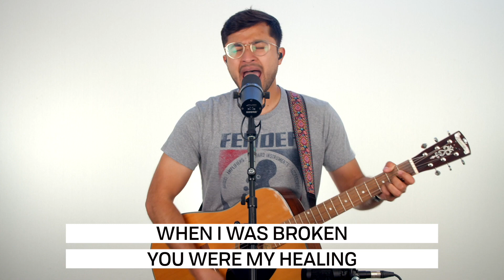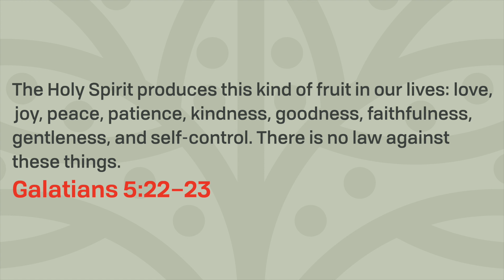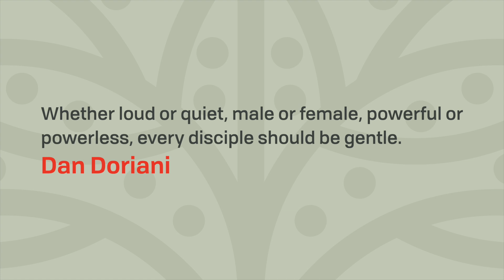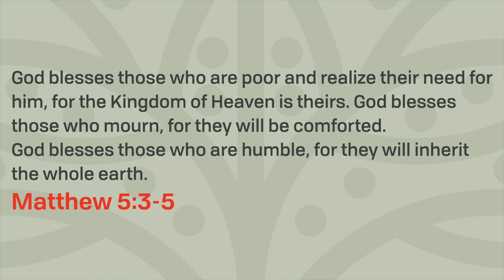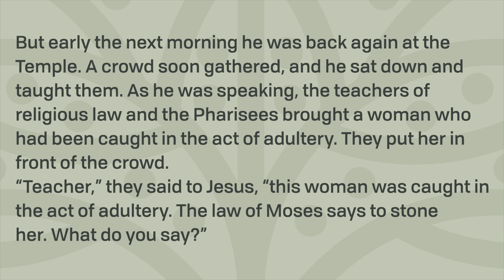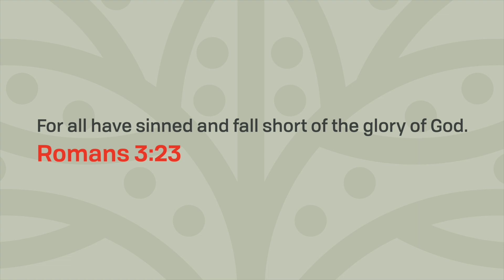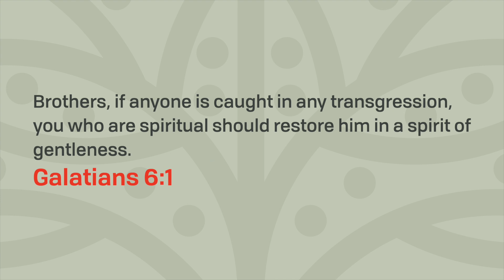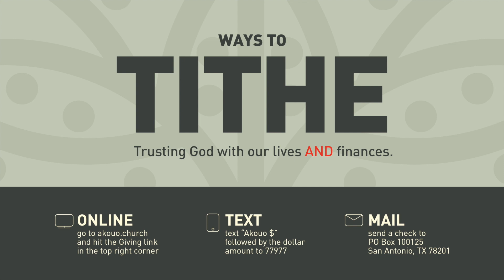Gentleness | Fruit of the Spirit | Des Leiloglou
This week we welcome Des Leiloglou to share with us what it means to be gentle in a world that wants us to be savage.